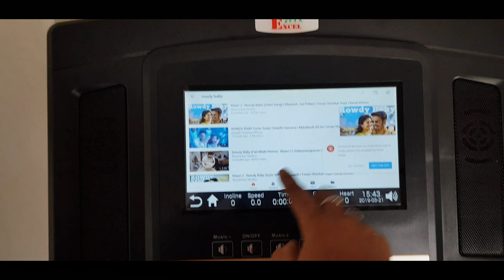How I Deep Clean My Kitchen - Whats in my Handbag - YUMMY TUMMY VLOG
My Handbag

Cycle Accessories:
Cycle light
Cycle Head Light
Bottle Holder

Food & Grocery:
Garlic Powder
Onion Powder
Chilli Flakes

Kitchen:
Sauce pan
Wonderchef cast iron
Lodge cast iron